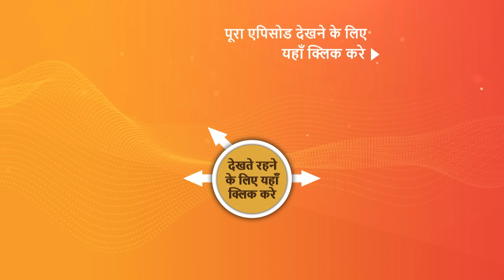NEW! Aangan Aapno Kaa | Ep 15 | 27 Dec 2023 | Teaser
Episode 15: Pallavi Ke Kareeb Mat Jana
Akash discusses Pallavi and her liberal ideas with his mother, however his mother dislikes her revolting approach. Akash's mother believes he likes Pallavi, but he tells her that Pallavi is merely his officemate. Later, Jaidev discusses with Pallavi the need to find a life partner of her choice. Pallavi acknowledges Jaidev's conversations and agrees to think about them.